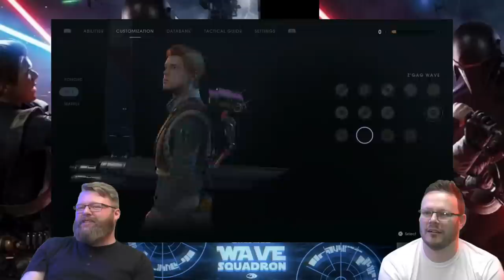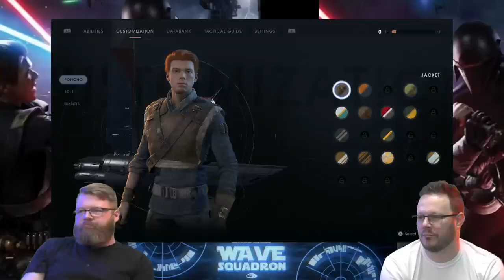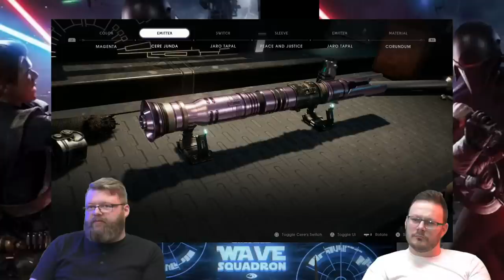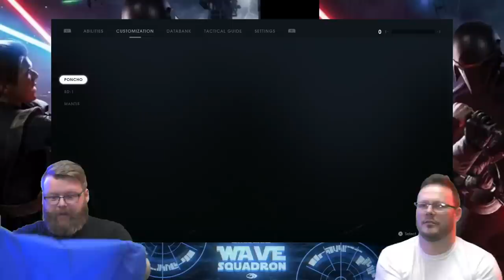Aaron and Eric play Star Wars Jedi: Fallen Order - Pt 5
Aaron and Eric finish Jedi Fallen Order in prepration for Jedi Survivor coming out this friday!